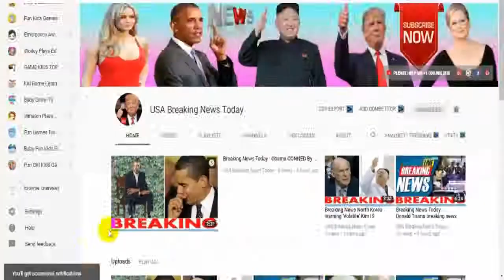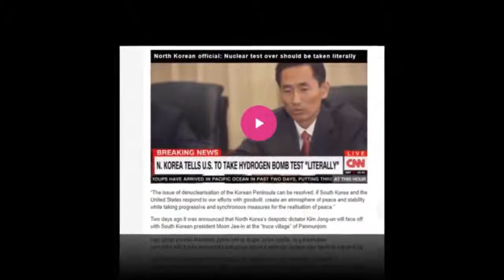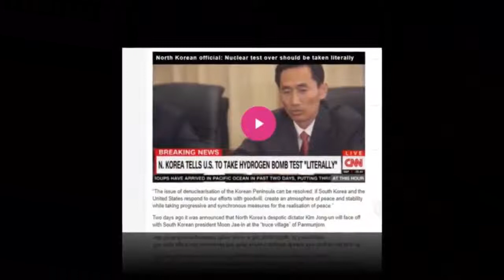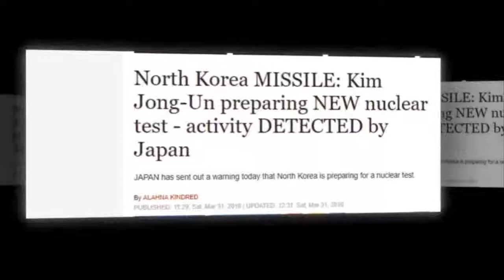Breaking News Today🔥 World War 3 Kim Jong Un preparing NEW nuclear test activity DETECTED by Japan